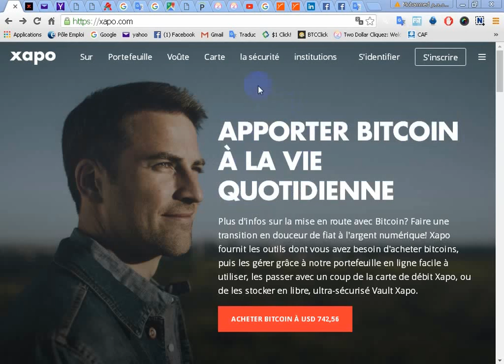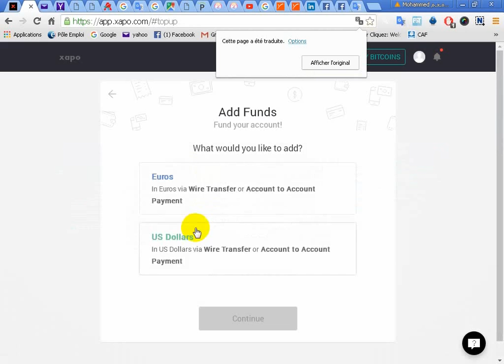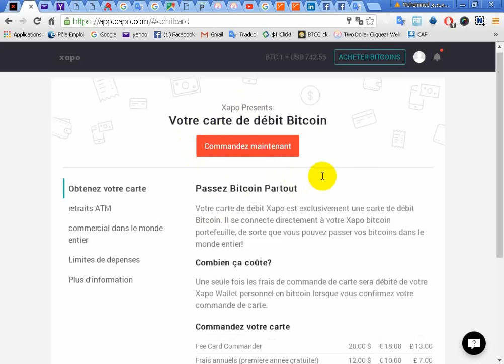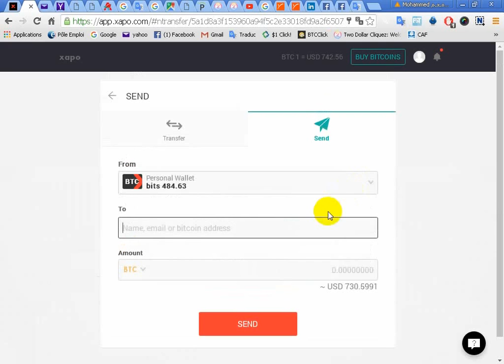Comment Creé un Portfeuil Bitcoins Au Site XAPO كـيفـية فـتح محـفـظة بـيـتكوان في مـوقع كـزابو